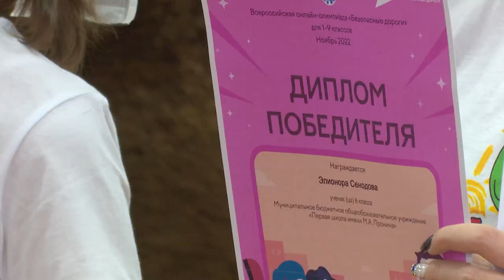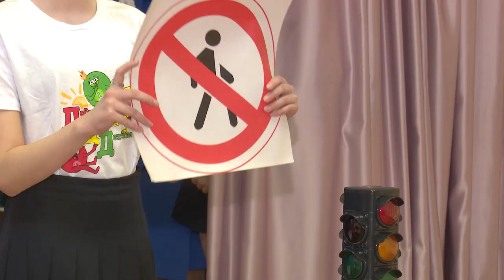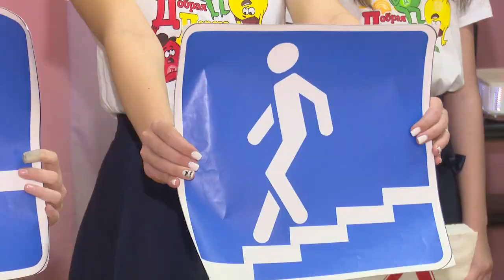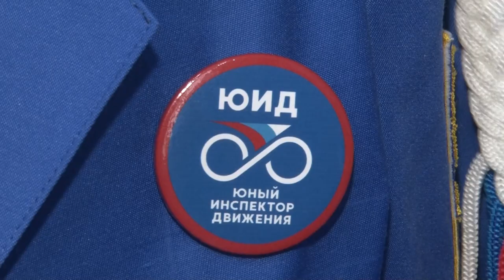Специальный репортаж: 50 лет ЮИД